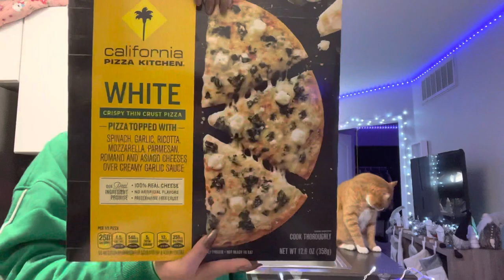VLOGMAS DAY 18 | PRESENT SHOPPING AND MAKING PRETZEL STICKS